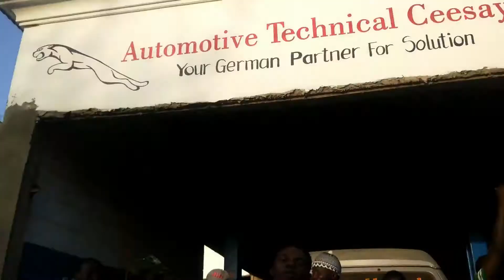MANJANGO DOKUWO (official video)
MANJANGO